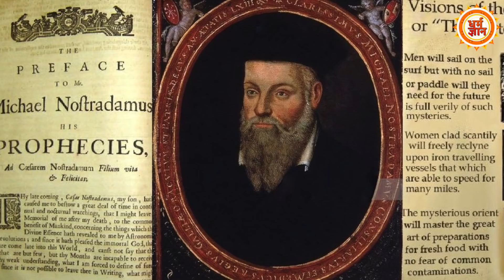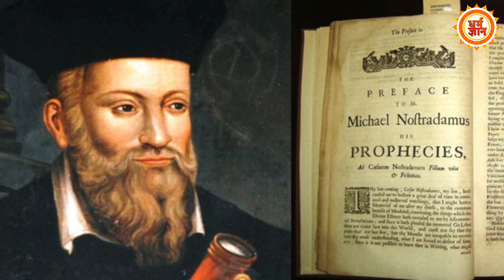Nostradamus की भविष्यवाणियों में कहां फिट बैठते हैं PM Modi ?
आखिर क्यों फ्रांस के महानभविष्यवक्ता नास्त्रेदमस को पीएम मोदी से जोड़ा जाता है, आखिर क्यों उनकी भविष्यवाणियों को पीएम मोदी पर अधारित बताया जाता है, नास्त्रेदमस ने जिस महान विश्वनेता की भविष्यवाणी की है, क्या वो पीएम मोदी हैं ? ….देखिये ये रिपोर्ट।